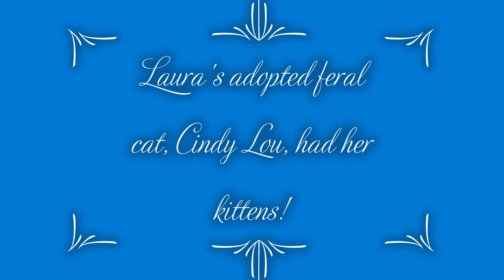"Take me to the river, dip me in the water." Talking Heads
After spending 3 DAYS trying to export this video from Windows Video Editor, I finally got it. In the mean time, I think I found a new editing app.
About the video:  Pepper needed some quality time with mom, so we spent an afternoon at the river. Laura's adopted feral cat, Cindy Lou, had her babies! Four in all, 3 pure black and 1 Tuxedo.
ABOUT ME:
When I turned 70, I sold my condo in south Florida and decided I wanted to RV. I purchased a Newmar, Dutch Star, and hit the road this past May, of 2022. Without a concrete plan, I headed to my home state of Indiana, where I'm mooch docking at my high school classmate's farm. Go class of '70!!
    My travel mates include Pepper, a male Shih Tzu who is 12 1/2 years old. Furbina, aka "Furby", is a Torty feline who is 16 1/2 years old; Lulu, is an adopted (from a friend who travels) Tuxedo, female cat who is about 8 years old; Pearl, I adopted from a neighborhood chat site. She is part Siamese, and will be 2 in July, '22.  I adopted Laura (named for my classmate where I'm mooch docking) who is a baby kitty Torty! I rescued her here on the farm, from a family of feral cats. Last but not least is Philly (Phillipina). She is named for the son of the couple whose farm I'm staying at. Ironically, I named her for Phillip, who is a quadriplegic, before I realized Philly is a paraplegic.  I found her on the farm, near death. Follow her story on my channel.
    I'm pondering whether to buy a small home base. I'm noticing many of the RVrs I've been watching for almost 2 years are starting to get, or show they've always had home bases. Funds are tight, the economy sucks, and it's poor timing to buy a small house, but hitting the road full time is daunting. What will I decide? Time will tell! Come along for my journey.